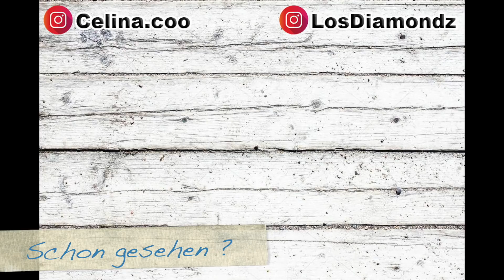Vorstellung vs Realität ! kennt ihr das auch ? - Celina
Vorstellung und Realität ... sind manchmal so krass unterschiedlich das es kaum wieder zu erkennen ist  !

Kennt ihr diese Momente ? xD

Ich hoffe euch gefällt das Video  ! Ich hatte aufjedenfall einen Lachkrampf beim schneiden , ich hoffe ihr habt den selben Humor :D

- Celina

* Lama Turnbeutel

Meine SocialMedia Kanäle :

(Celina)

(Inga)

Mein Equipment:

►►* Stativ Nr 2